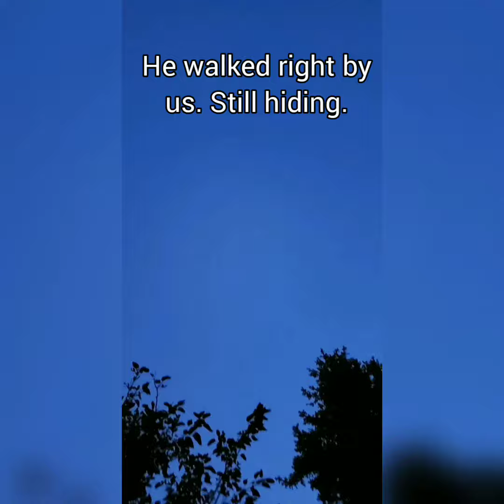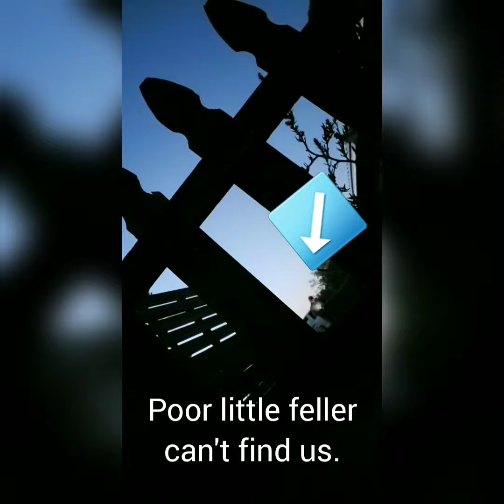Hide and Go Seek Round 2